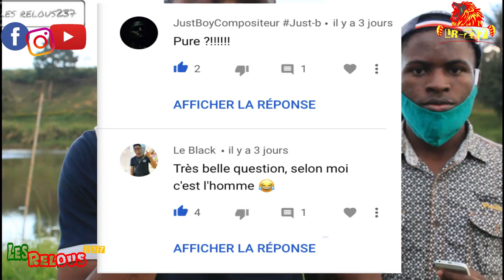QUAND TU LE FAIS AVEC TON PARTENAIRE QU'EST QUE T'AIMES PAS ?🍆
N’oublie pas d'activer la cloche de notification

retrouve moi aussi sur :

Nouvelle vidéo chaque jeudi et Dimanche à 18h00'